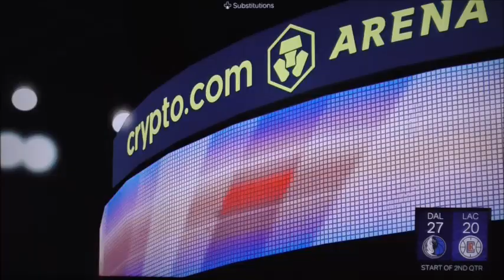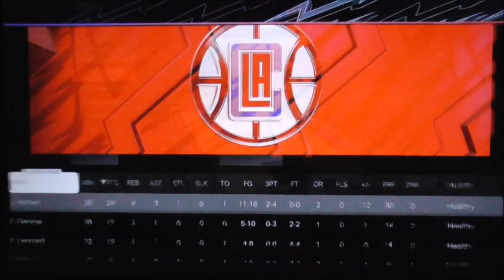NBA2k24 Playoffs Mavericks vs Clippers Game 1